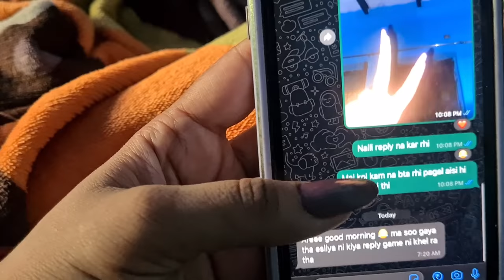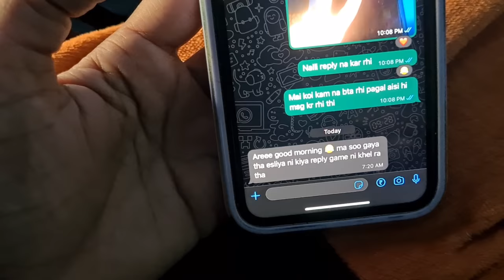15 days Rajveer ji se door rahna padega ☹️|| Snappy girls @THEROTT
Apko humari video kaisi lagti hai plz comment krke jrur btaye. Or video ki last tak dekhe.

keep supporting us. snappy girls sapna vlogs , anshu and sapna , rajveer and sapna , family vlogs

Our gym address- health park gym, thakur baba mandir uma jain ke hospital ke pas shivpuri m.p.

hope you guys enjoy the video can we get 10k likes.

sapna- sapnachaudhary8521
rajveer- rajveersingh0203
anshu- anshuchaudhary517
jerry's insta id- therott7
Aaru insta id :- jeevikasingh020

We are from shivpuri m.p. thnx for your love and support ||